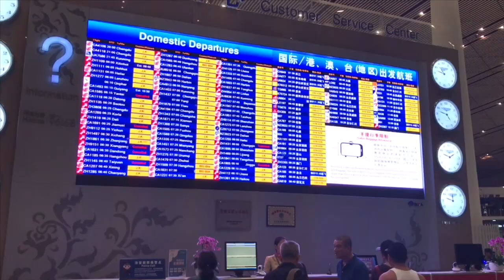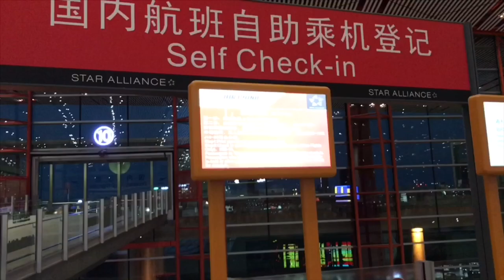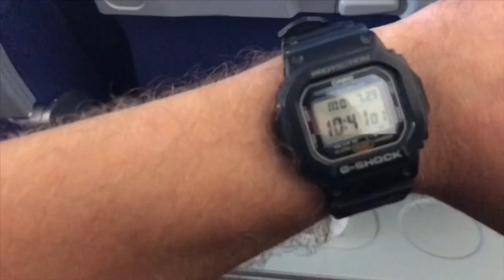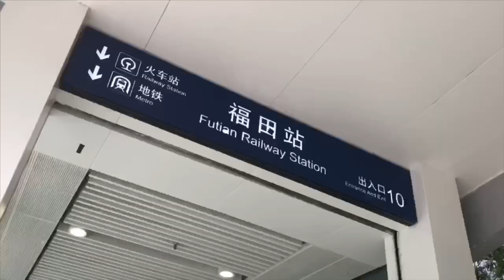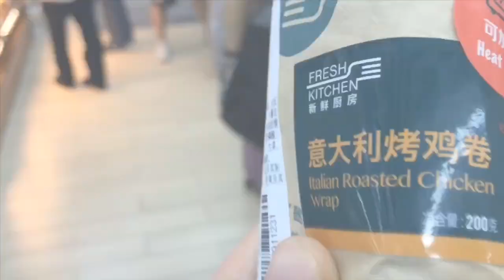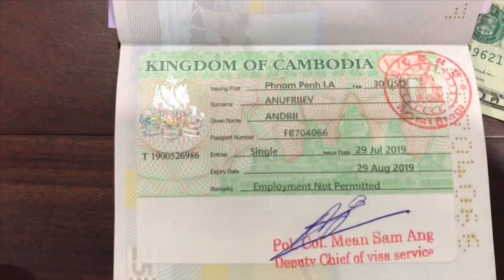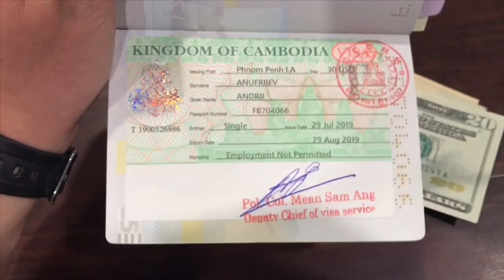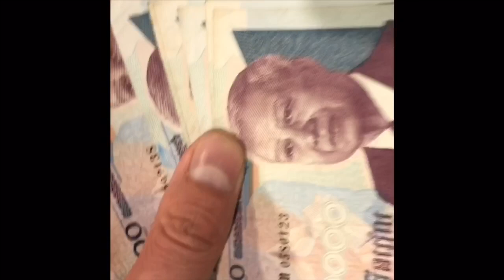One day in Shenzhen 深圳, China 🇨🇳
Мой трип с Пекина в Камбоджу, город Пномпень, пересадка в Шеньчжене, городе парков и небоскребов. Так как наш рейс был задержан в Пекине почти на два часа и мы все дружно сидели в самолете и ждали вылет — в Шеньчжень на стыковку до Пномпеня (столица Камбоджи) мы, конечно же, опоздали! Менеджер компании Shenzhen Airlines предложил мне поменять билет на новый до Камбоджи, но на 21:00, вечерний рейс. Делать было нечего и мне пришлось пол-дня бродить, скорее даже ездить на такси по Шеньчженю. Впечатления остались самые приятные и в конце я даже подумал, что это прекрасная возможность “убить двух зайцев»